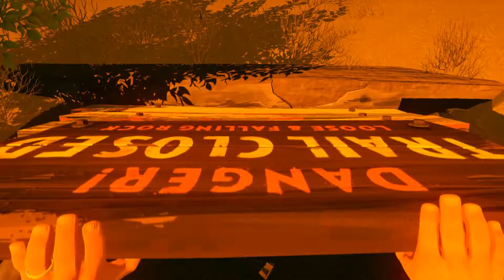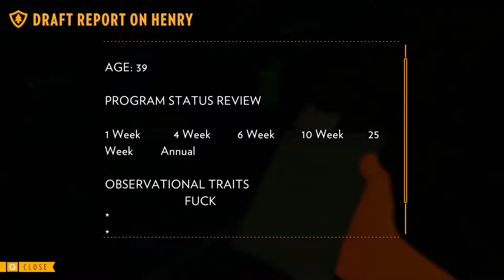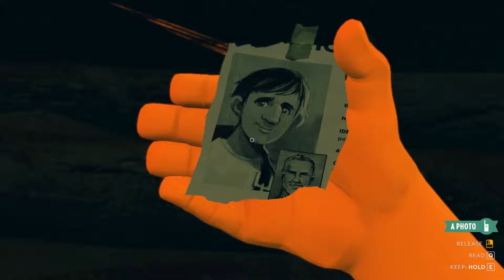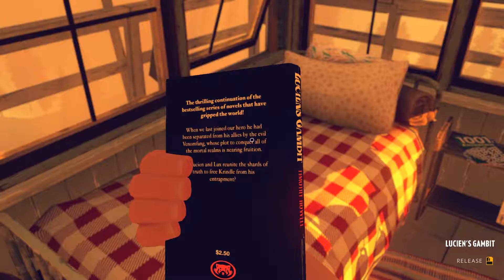Firewatch #11 The Truth (End)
It's time for the truth. How will Henry and Delilah handle it?